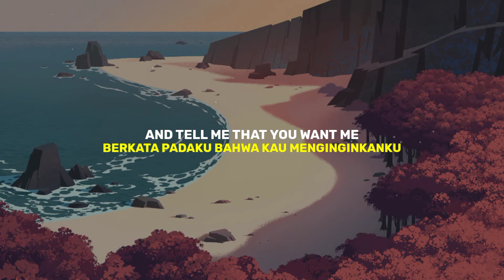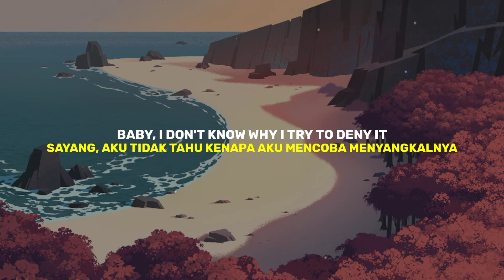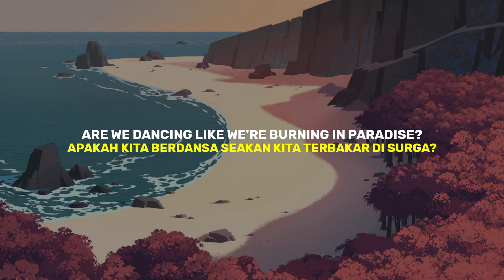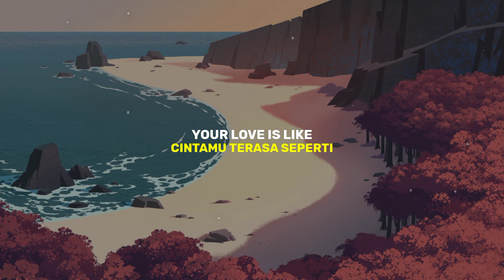Astrid S - Hurts So Good (Cover By Eltasya Natasha) Lirik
Astrid S - Hurt So Good Cover By Eltasya Natasha

When you show up every night and tell me that you want me
But it's complicated, so complicated

Do you take it? Do you break it off?
Can you say it, can you say it?
Your love is like, na na na na na na na
It hurts so good, na na na na na na na

When you show up every night I tell you that I want you

[ Credits ] :
Original song : Astrid S - Hurt So Good